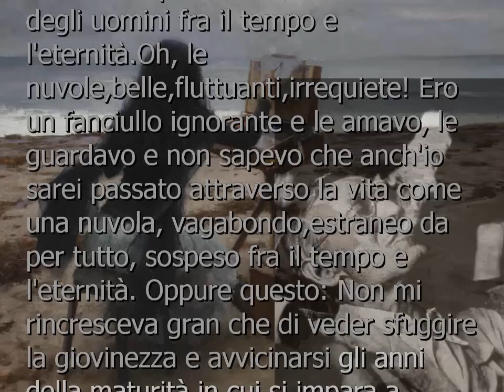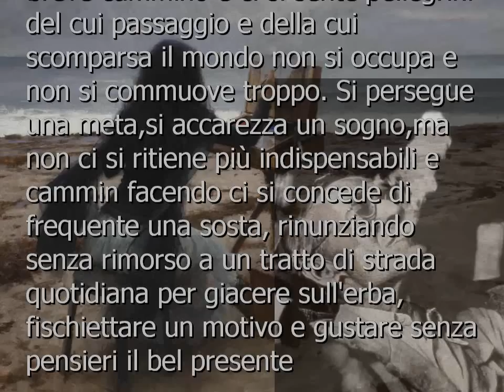dal Peter Camenzind di H.Hesse-suggerito da Gina Bertossi